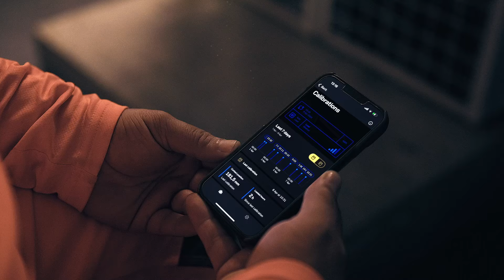Sandvik 800i with new ACS-c 5 for operators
The Sandvik 800i cone crushers, with the ACS-c 5 automation and connectivity system, helps operators achieve their targets without the concern of losing shifts due to downtime.